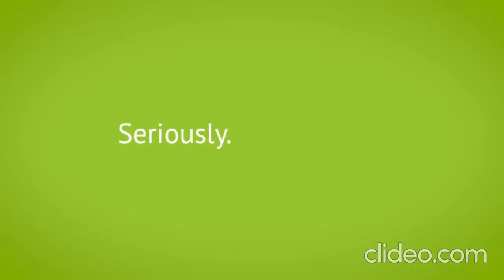2021 tappi student summit trailer Part 1